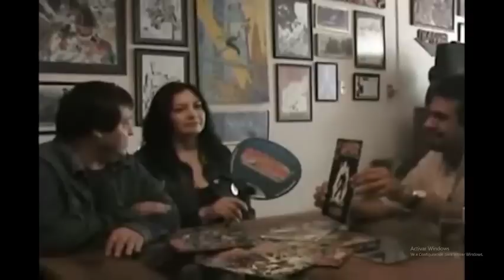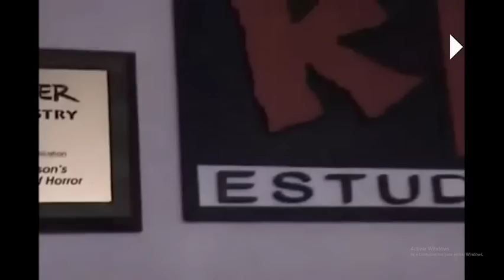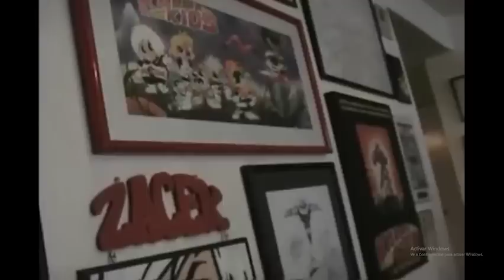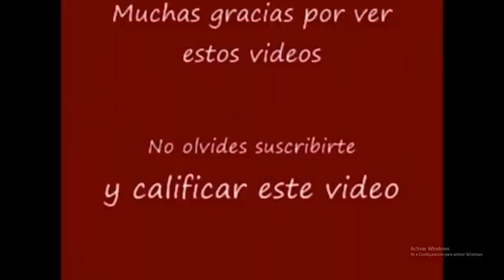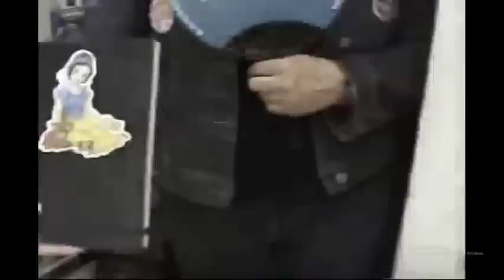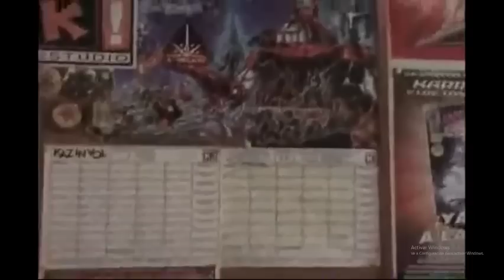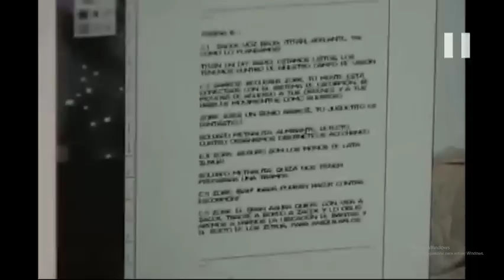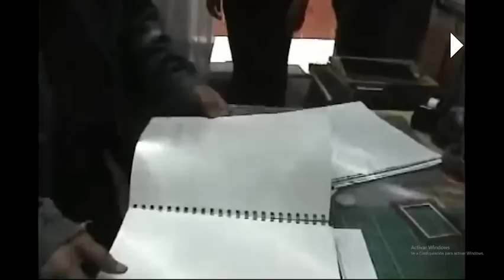RUM JAUS DEL ESTUDIO KEY- UN TOUR POR SU CASA (HOUSE TOUR)